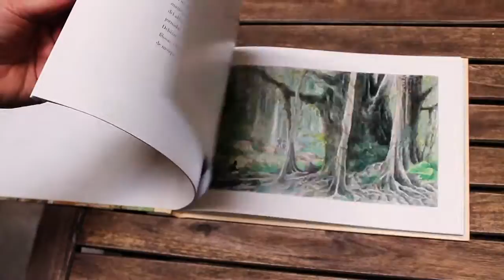Los últimos gigantes | François Place | Ediciones Ekaré, 2016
A mediados del siglo XIX el explorador inglés Archibald Leopold Ruthmore adquiere lo que parece ser un diente de gigante tallado a mano. Grabado en él, aparece un mapa que podría ser la Tierra de los Gigantes. Así comienza una aventura llena de misterio y peligros para alcanzar una verdad desconocida.